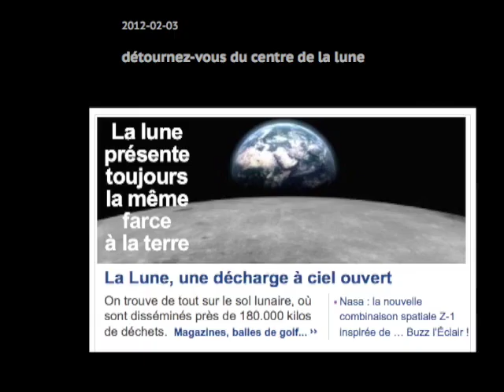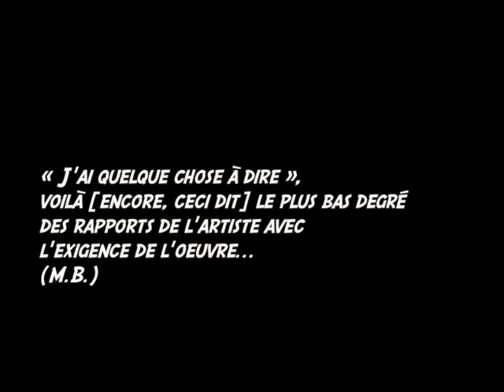À l'internet détourné du Centre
postréalisation : otto karl (ottokarl.com), philosophe de terrain, d'écriture multimédia :
détournement/synthèse/cut-up/sampling/recyclage/écologique/found footage/mash-up/mashup philosophiques